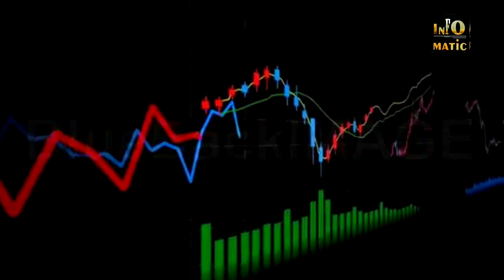Saudi Arabia Job Opportunities Announced For Pakistanis | Saudi Arabia News Updates | Jobs in UAE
In this video we are telling you about the latest saudi arabia jobs opportunities announced for pakistanis. We are updating you about the latest saudi arabia news updates.

AMAALA, the ultra-luxury development located along Saudi Arabia’s north western coast, has announced the signing of a Memorandum of Understanding (MoU) with the Saudi Contractors Authority (SCA), a government subsidiary authority of Ministry of Municipal and Rural Affairs.

In line with the ambitions of both organizations and the wider Vision 2030 goals, the MoU sets forth a preliminary pact for cooperation in a number of fields including allowing access to an online “Project Participation Platform” which allows AMAALA to share projects in its pipeline with members of the SCA and receive information of qualified and interested parties intending to bid.